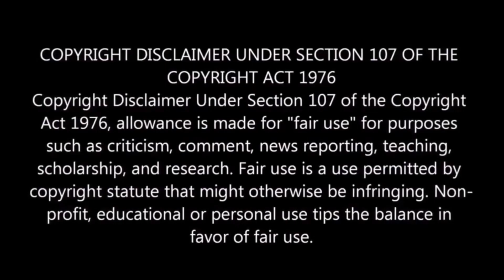ꜱᴀᴍᴀɴᴛʜᴀ ❤ᴇꜰx ᴅᴘ ᴇᴅɪᴛ 🎇ᴛᴜᴛᴏʀɪᴀʟ ɪɴ ᴀʟɪɢʜᴛᴍᴏᴛɪᴏɴ ɪɴ ᴛᴀᴍɪʟ🔥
The Alight Motion CC Pack is a collection of additional features and tools for the Alight Motion video editor. This pack includes advanced animation and motion graphics tools, such as shape layers, vector art, and a powerful curve editor. It also includes a wide range of visual effects, including particle effects, color correction, and blur. With the CC Pack, users have access to even more creative options for bringing their videos to life. In addition, the pack includes a large library of pre-made assets and elements, such as animations, overlays, and sound effects, which can be easily added to your projects. The Alight Motion CC Pack is a great choice for professional video editors and motion graphics artists looking to take their work to the next level.